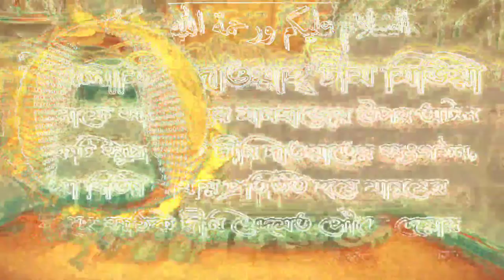বেনামাজিদের সালাম না দিলে কি গুনাহগার হবে? শায়েখ মোঃ মোজাহিদুল ইসলাম